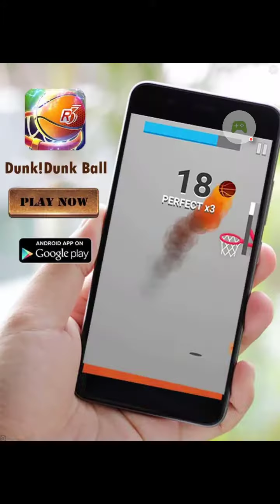When You Are On A Roll